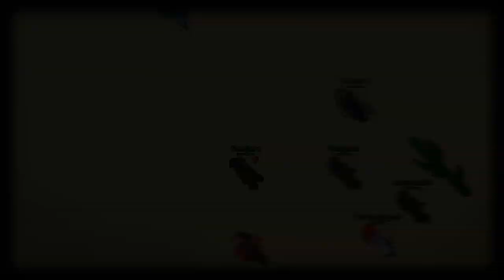Tibia Movie - WMO 2.0 - SONIC WINGS 「RETALIATION」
This is my second video of the wmo server, now after reset..
This is 2.0 version, Retaliation.
Please watch in HD/Fullscreen and put your volume at maximum for a greater experience.